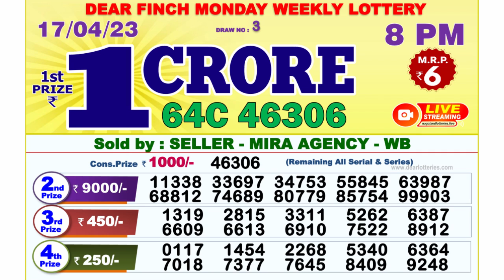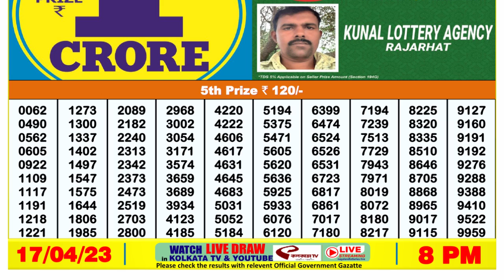🔴Dear Lottery Sambad Live 8pm today 17.04.23 Nagaland State Lottery Result